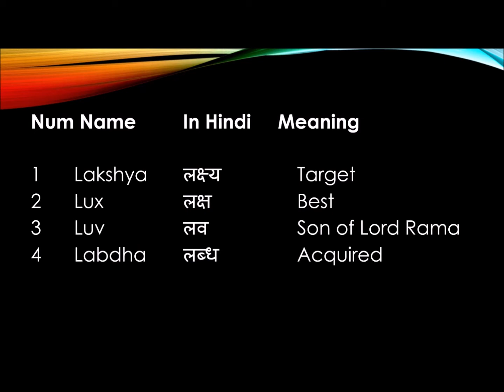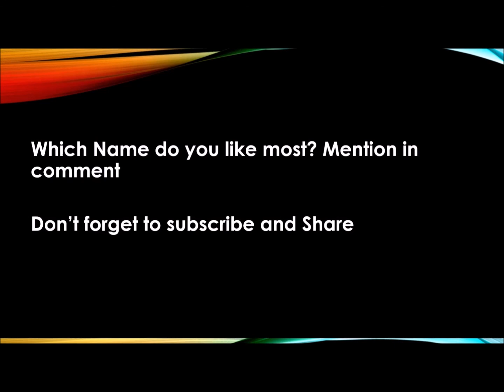Indian boy name | Hindu boys name with meaning | Indian Boy name start with L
Indian Boys Name: Hindu Boy name start with L, With meaning.
Boy name start with L fall under Mesh(Aries) Rashi. In this video you will learn most popular unique modern baby boy name start with L.